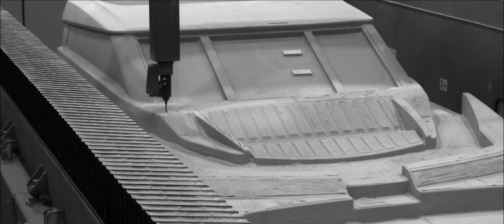Luxury Yachts - Ferretti Group